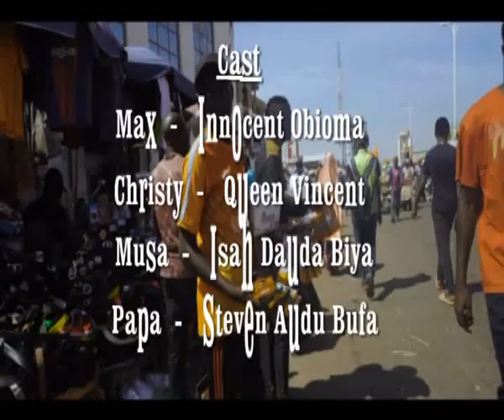Mistrust(Part 1)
Mistrust,is a movie about a couple deeply in love with each other and living in peace but to the greatest discovery of the husband,his wive has been hiding sensitive information from him which resolve to a change in his attitude and brought about distrust,revenge and saga in the marraige